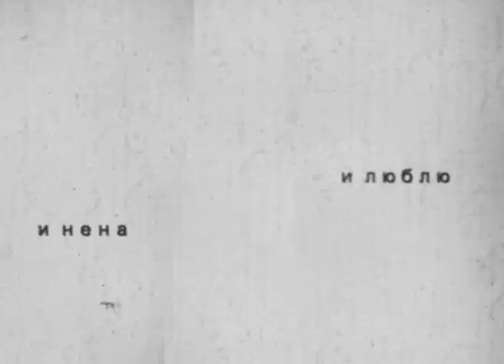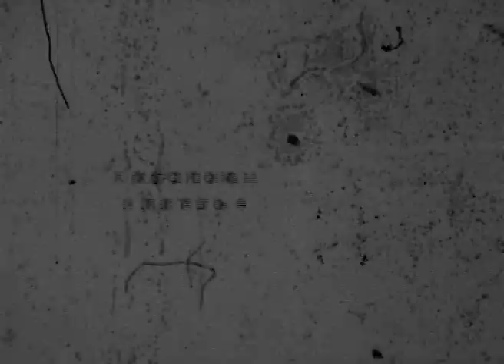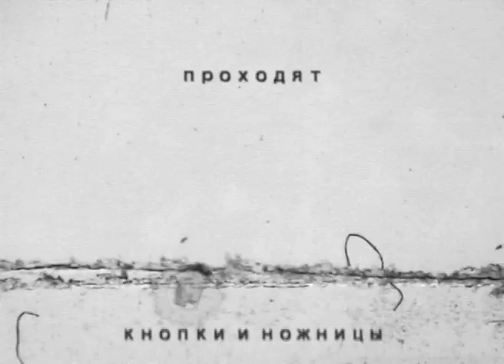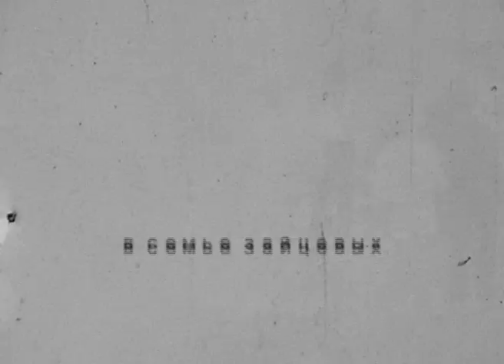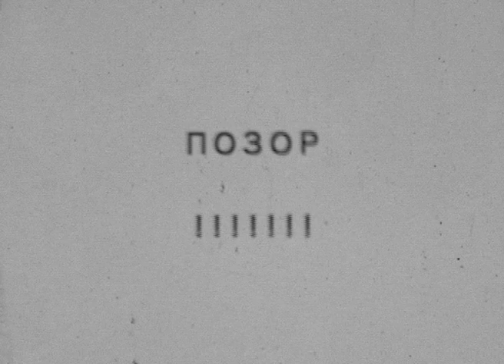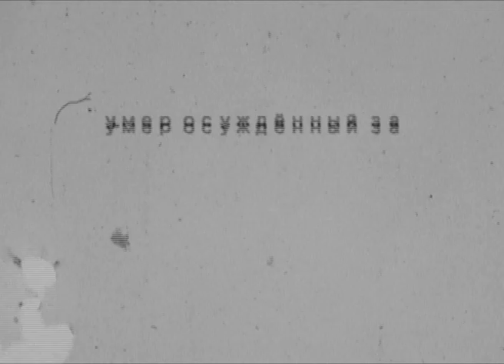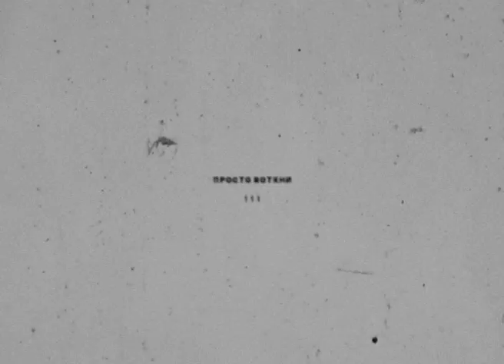Agon. Selected Texts. Poetry and a certificate of spam.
Lev Vasilievich Kryssin - camera
Lev L'vovich Kryssin - camera
Alexey Sysoev - camera, film editor, sounds from "Agon"